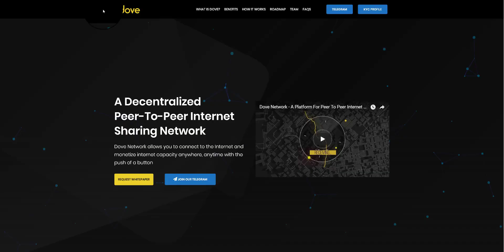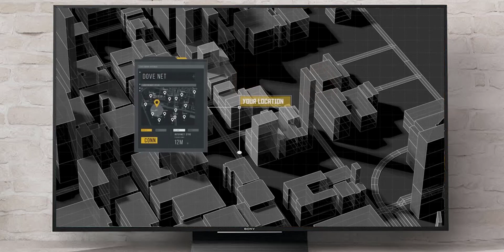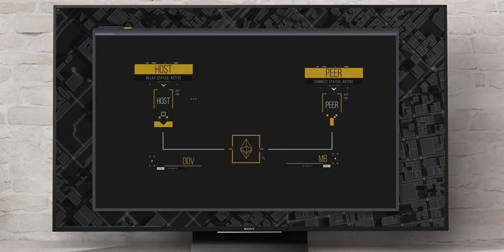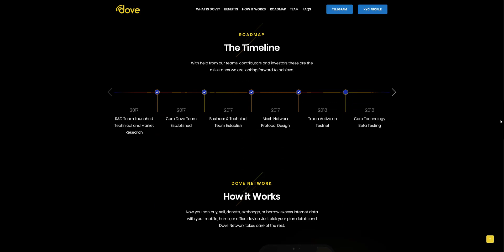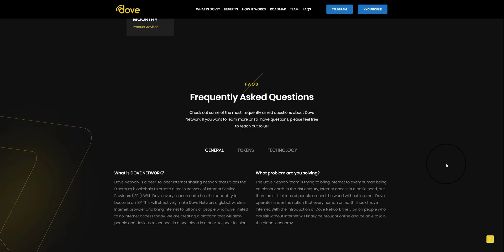Dove Network | Обзор ICO проекта